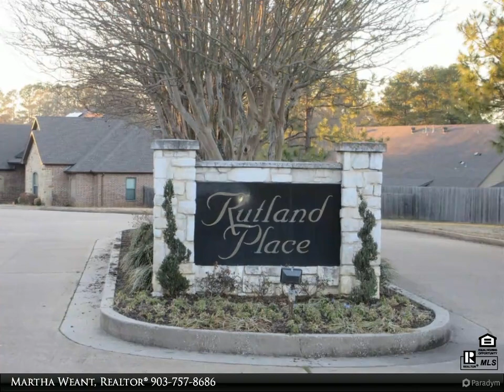Summers Cook & Co. - Tbd Secret Passage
Please enjoy this property video created by Summers Cook & Co.

Beautiful Rutland Place Subdivision in Hallsville! This is the last buildable lot in the development! The lot is very deep and wooded and borders the creek! Lot is approximately .821 acres. A walk out basement plan or contemporary plan would be gorgeous here! Your dream home could be nestled up on this gorgeous wooded lot!  The ponds have a concrete walking path and two bridges that take you all around them so come out and enjoy a walk around these stocked ponds while your here!

Martha Weant, Realtor®
Summers Cook & Co.